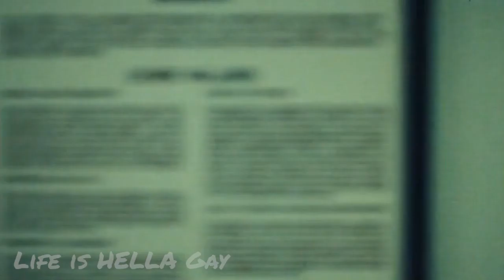CRACK 1.gay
Made by SassySnake and ObedientOx

*Random multifandom gay crack*
OITNB, She-ra, Runaways, Atomic Blond, Lucifer, TWD telltale game, Gentleman Jack, Euphoria, Legends of Tomorrow, Killing Eve